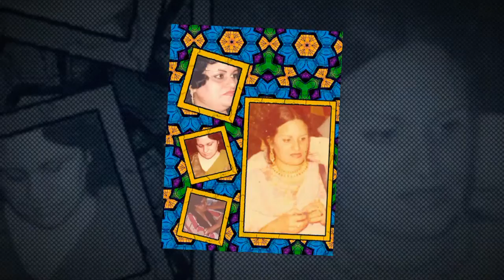Aaj janay ki zid na karo